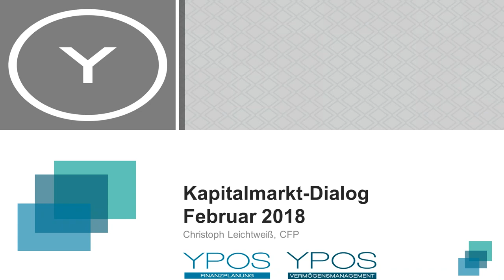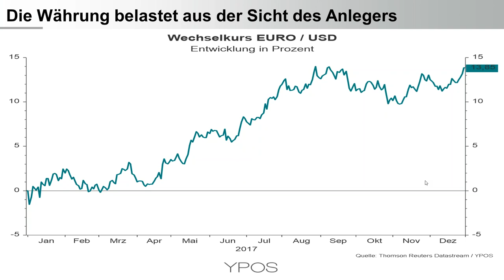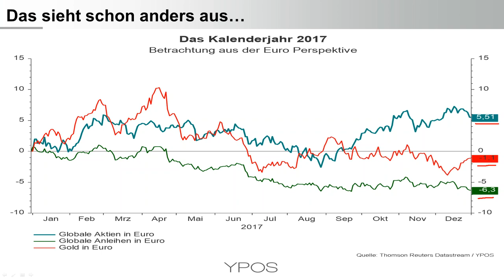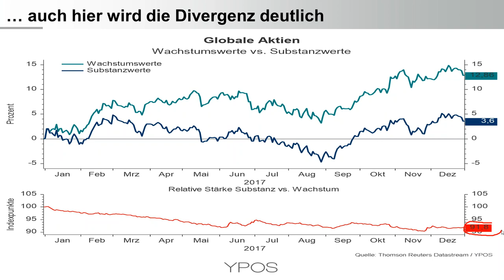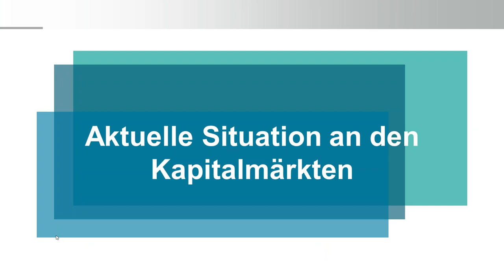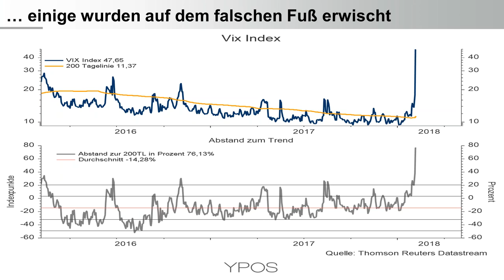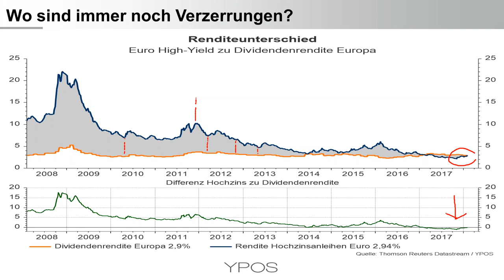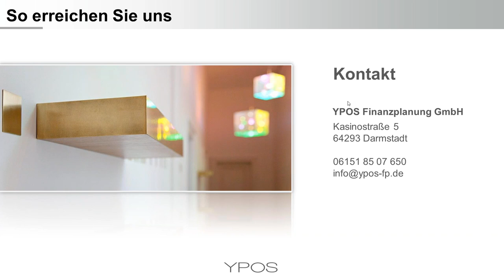YPOS Kapitalmarkt Dialog- Februar 2018